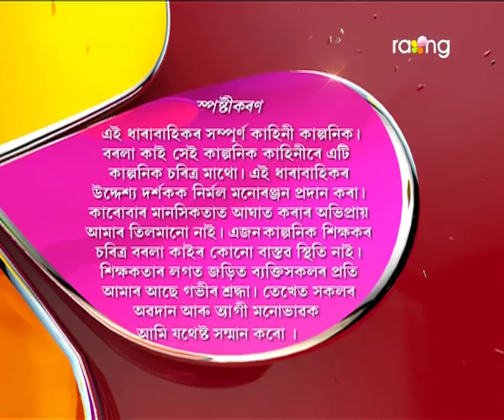Borola Kai | 15th Sept | Full Episode | No 441